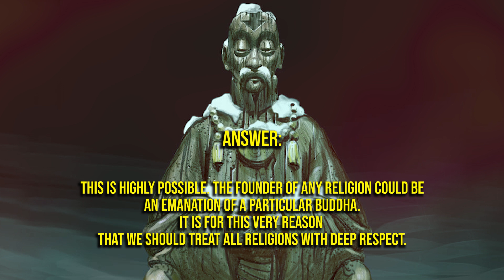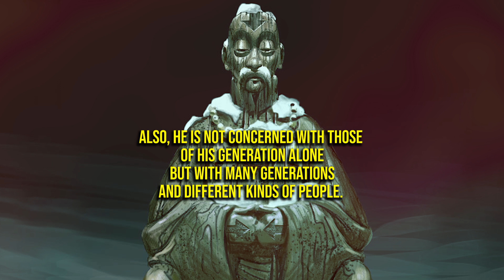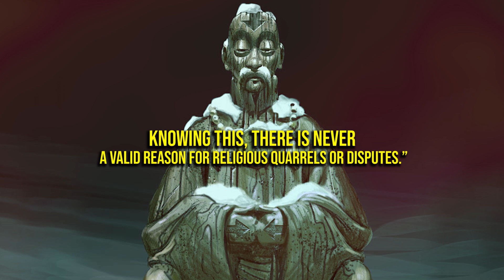Were Religion's Founders Reincarnated Buddha's?? ( DALAI LAMA)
an excerpt of an interview with the Dalai Lama about Celebrating Differences in Religion And Beliefs read by Dare to do. Motivation...

Music Search:

artlist

1)This video has no negative impact on the original works (It would actually be positive for them)
2)This video is also for teaching purposes.
3)It is not transformative in nature.
4)I only used bits and pieces of videos to get the point across where necessary.